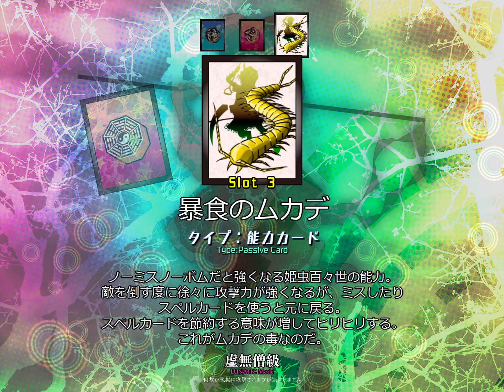Touhou 18 東方虹龍洞 ～ Unconnected Marketeers - Lunatic 1cc (No-Miss, No-Bomb, DPS Only)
Clear on Lunatic without getting hit, without using any bombs and only using cards that increase your damage.

Just a little revenge after all the no-card stuff I did.
Had to use all that Jimbo practice for the stage 4 perfect to good use at least.

For this run I just went for absolute maximum DPS.
Which means starting with Centipede and both of Marisa's subshots.
Centipede keeps increasing your damage the longer you no-miss and no-bomb, to a maximum of x1.800. And Marisa's subshots are the most powerful in the subshot lineup.
It's important to know that Centipede and Wolf DO NOT stack, so equipping Wolf is pointless here.
There is a bug where equipping cards that affect the same property won't have any effect. Centipede and Wolf both being shot damage modifiers. The same thing happens with the Tanuki and Hat cards.
What's amusing is that Reimu actually does more damage than Sakuya at max DPS because of per-frame damage caps. Yeah that's a thing.
Actually got rather bad shop luck and didn't get any other subshots during the run besides the homing orb. Could have gotten even more DPS!

The DPS gets rather silly if you can keep it up.
The average spellcard length is like 10 seconds from stage 4 out, with some even being 8. You can end the hardest things in the game before they even become a treat.

The one exception being Jimbo, the stage 4 midboss.
It's the second hardest thing in the game and it's the true TLB of this run. Firepower doesn't help you here since it's a timeout, so most of this run was about getting past him.
I've gotten pretty consistent at the midboss though, so it's probably not nearly as bad as everyone thought at first. It's mostly about knowing where to look at any one point in the pattern. For the first low swoop you can also misdirect everything to the left and then use the safespot in the bottom right corner. As always the mentos are aimed in a random spread while the purple rings are static.

Stage 1 boss is still pretty annoying since you're still pretty weak at that point.
Stage 3 boss can also still easily kill you with the first wave of most of her attacks. Especially the first spell and her midboss non.
Stage 4 boss first spell is the hardest thing in the game, but you can end if before the 2nd wave even reaches you, making it trivial. The last spell can kill you but it's really short.
The only thing that can really kill you after stage 4 is the 2nd nonspell on the stage 5 boss.

The Centipede card is quite buggy and there seem to be a lot of oversights on it.
Besides just making your replays instantly desync because ZUN forgot to make its power carry over between stages, he also seems to have forgotten to make it reset if you autobomb with the Potion card or if you get hit with the Eiki card.
People seem to be using this as an excuse to be rather disingenuous with claiming LNN's.
The Eiki card I can maaaaaybe see as no-miss since it taps into a different resource than lives (money), but claiming autobombs are not bombs is just being absolutely insincere.

Shoutouts to the Universal Practice Tool for fixing the Centipede replay desync bug.

00:00 - Intro
00:24 - Stage 1
02:52 - Stage 2
05:31 - Stage 3
08:53 - Stage 4
13:02 - Stage 5
17:17 - Stage 6